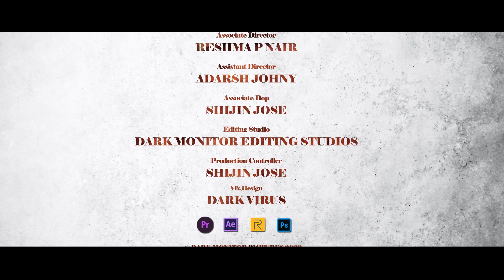Wrong 2 | Bibin Babu | Jobin Jose | Sidhi Vinayak | Dark Monitor Pictures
Presenting the Malayalam short film WRONG 2, 2023

Cast : JOBIN JOSE

Editor,Director : BIBIN BABU
Producer : DARK MONITOR PICTURES
Dop : BIBIN BABU
Writers : JOBIN JOSE, BIBIN BABU
Art, Costume : SANDEEP RAVI
Studio : DARK MONITOR EDITING STUDIOS
Stills : DARK VIRUS PHOTOGRAPHS
Associate Director : RESHMA P NAIR
Assistant Director : ADARSH JOHNY
Assistant Dop : SHIJIN JOSE
Vfx, Design : DARK VIRUS